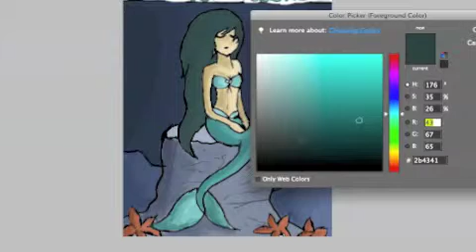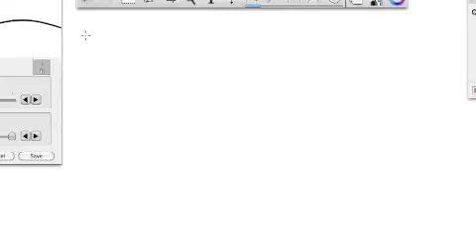Shading Tutorial/Speed Art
an easy tutorial for those who need a little help learning how to shade, or just enjoy watching speed arts  :)  please pause when you need to.

Songs:
1. Nishio by Lemaitre
2. Blue Shift by Lemaitre

PS thanks to TheSyndicateProject for getting me hooked on these songs :)